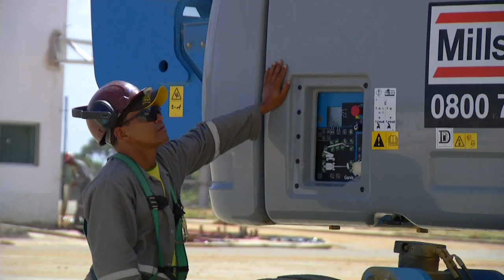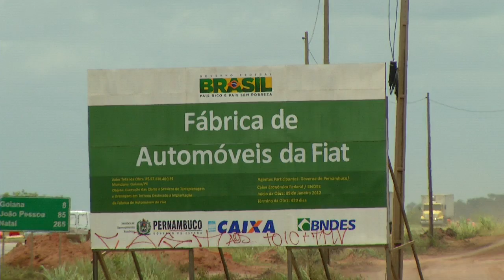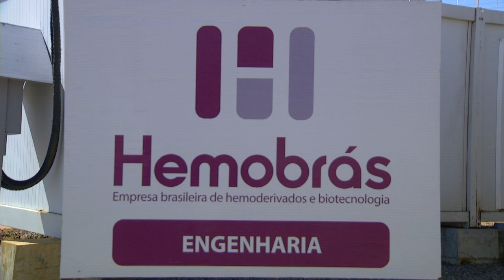RBC ESPECIAL GOIANA 2/8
A expectativa é grande com a chegada de grandes empresas na cidade. Fiat/Hemobras/Vidros.